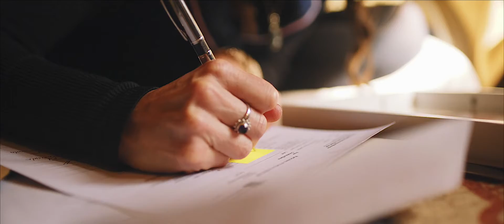Merlin + Christina - Lockdown Wedding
A Love Triangle isn’t normally something to be advertised. Especially when it’s announced at a wedding ceremony. But for Merlin and Christina (and the celebrant Niki), the rumours had already begun to spread. There really was no other option but to come clean on this ‘unique arrangement’.

Thankfully, all their guests seemed to be understanding enough of the evolving situation and accepted that ‘husband’, ‘wife’, and ‘undeniably tethered boyfriend and girlfriend’ were here to stay. 😉

And given it’s 2021 and covid loves us all, we just have to adapt to new things right? Like having the wedding in Auckland instead of Portland, Oregon where their Christmas themed wedding was originally planned for.

Like a delicately balanced Love Triangle, this wasn’t easy, but with Aunty Michele and many of their loved ones watching on through a livestream and video messages played at the reception, the love was always there and brought everyone as close as one could hope for given the circumstances.

So here’s their film about a boyfriend and girlfriend who threw off the ‘norms’ of wedding appropriateness and did things three-way (I mean) their way. They remembered those who meant something to them and had the joyful, festive and heart filled wedding they were always going to have.